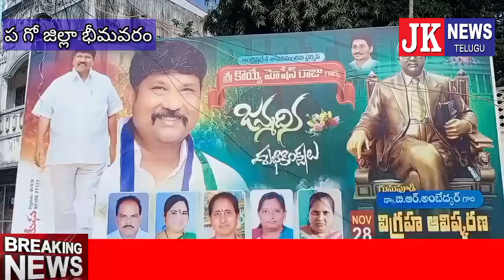భీమవరంలో 50 లక్షల రూపాయలతో తయారు చేయించిన వెయ్యి కేజీల అంబేద్కర్ కాంస్య విగ్రహాన్ని ఆవిష్కరించారు.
bhimavaram special jknewstelugu పశ్చిమగోదావరి జిల్లా భీమవరం కులమతాలకు అతీతంగా అందరి సహకారంతో రాజ్యాంగ నిర్మాత డాక్టర్ బి.ఆర్ అంబేద్కర్ అందరివాడని నిరూపిస్తూ జిల్లాలోనే అతిపెద్ద కాంస్య విగ్రహం విగ్రహం భీమవరంలో ఆవిష్కరించి సామాజిక చైతన్యం నింపారన్నారు శాసనమండలి చైర్మన్ మోషన్ రాజు. పశ్చిమగోదావరి జిల్లా భీమవరంలో 50 లక్షల రూపాయలతో తయారు చేయించిన వెయ్యి కేజీల అంబేద్కర్ కాంస్య విగ్రహాన్ని ఉపముఖ్యమంత్రి కొట్టు సత్యనారాయణ, మంత్రి కారుమూరి నాగేశ్వరరావు ఆవిష్కరించారు.

మండలి చైర్మన్ మోషన్ రాజు జన్మదినోత్సవం సందర్భంగా భారీ కేక్ ను కట్ చేసారు. అనంతరం జరిగిన సభలో అంబేద్కర్ దేశానికి చేసిన సేవలను కొనియాడారు.

తొలుత శాసనమండలి చైర్మన్ కొయ్యే మోషేన్ రాజు పుట్టినరోజు వేడుకలు ఘనంగా నిర్వహించారు అభిమానులు. పట్టణ వీధులన్నీ ఫ్లెక్సీలు కట్టి, బాణాసంచా కాల్చుతూ... పువ్వులు జల్లుతూ, జోడు గుర్రాలు బండిపై మోషేన్ రాజును పట్టణంలో ఊరేగింపు జరిపారు.

ప్రకాశం చౌక్, పొట్టి శ్రీరాములు విగ్రహం, గునుపూడి ప్రాంతాల్లో భారీ  కేక్ లు కట్ చేయించి, సేవా కార్యక్రమాలు నిర్వహించారు.

కార్యక్రమంలో శాసనసభ్యులు గ్రంధి. శ్రీనివాస్, యం బి సి చైర్మన్ పెండ్ర.వీరన్న, డి సి యం యస్ చైర్మన్ వేండ్ర.వెంకట స్వామి, తహ శీల్దారు వై.రవి కుమార్ , యం పి పి పేరిచర్ల. విజయ నరసింహరాజు, జడ్పీటిసి సభ్యులు కాండ్రేగుల. నరసింహారావు, మేడిద. జాన్సన్, గూడూరి. ఉమాబాల, గాదిరాజు. సుబ్బరాజు, ఏ యస్ యన్. రాజు, మావుళ్ళమ్మ దేవస్థానం చైర్మన్ మానేపల్లి. నాగేశ్వరరావు, నల్లం .రాంబాబు, తోట. బోగయ్య, ఏ యం సి  మాజీ చైర్మన్ తిరుమాని. ఏడుకొండలు, గునుపూడి అంబేద్కర్ యువజన సంఘం నాయకులు,సభ్యులు, తది తర నాయకులు, తదితరులు పాల్గొన్నారు. jknewstelugu Bhimavaram Bhimavaram Bhimavaram Bhimavaram Bhimavaram